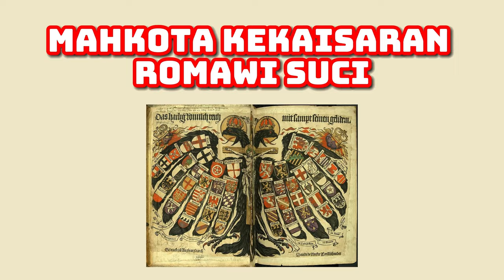05 Mahkota Monarki Yang Terkenal Didunia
Di video ini kita akan membahas tentang mahkota-mahkota terkenal dari berbagai kerajaan dan kekaisaran didunia. Baik itu yang masih berdiri, dan yang telah runtuh.
Kita akan membahas secara singkat sejarah dari mahkota tersebut, dan peran dari mahkota itu atas pemerintahan dan kekuasaan dari seorang raja atau kaisar.
Selamat menonton.

Beberapa gambar hanyalah ilustrasi menggunakan A.I image